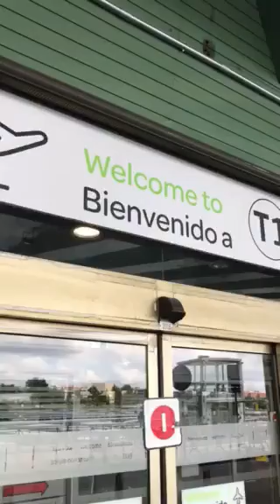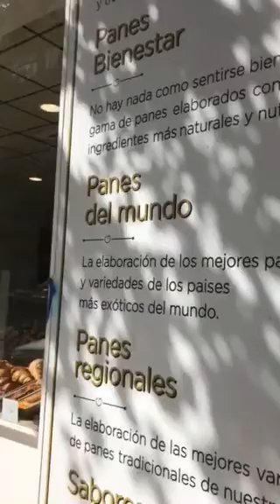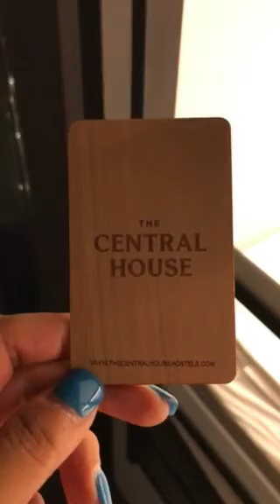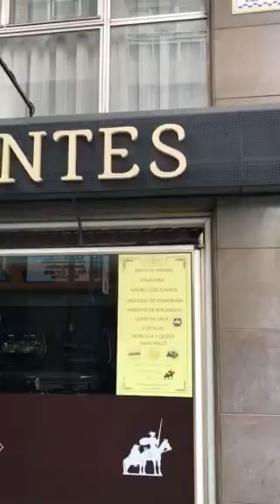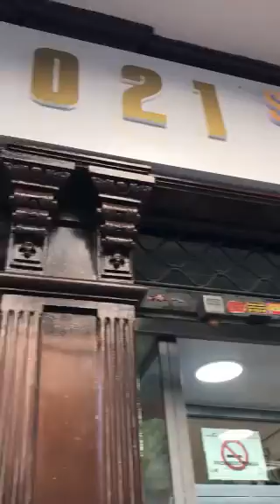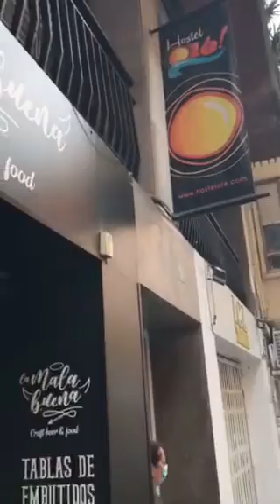Mi viaje a España 🇪🇸 Spain travel tour, Budget trip.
Spain 🇪🇸 travel tour of Madrid, local shops in Madrid, Lavapiés and in Alicante, Spain Budget tips, affordable airfare via justly and hostel and hotel review.
Mi viaje 🧳 a España 🇪🇸 Madrid. Viajes Económicos.